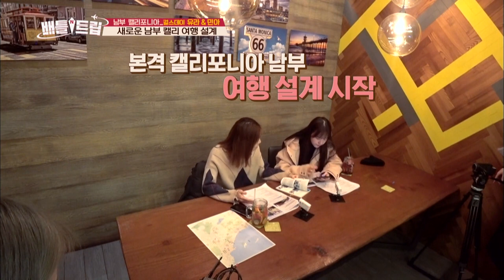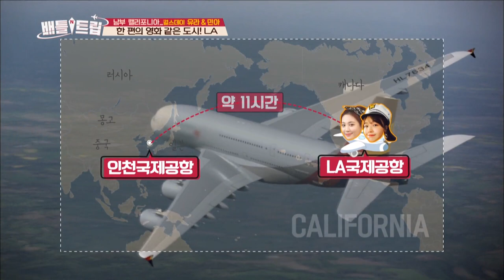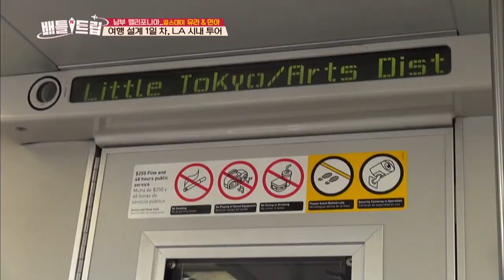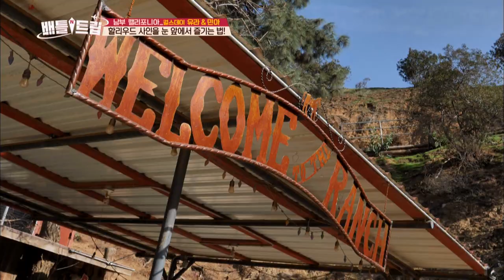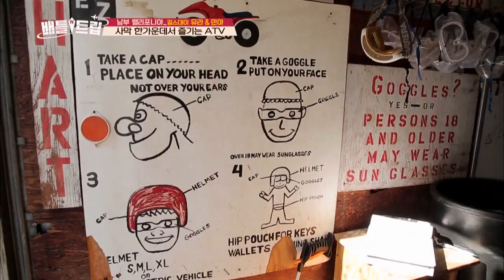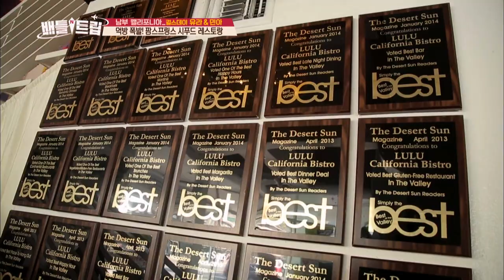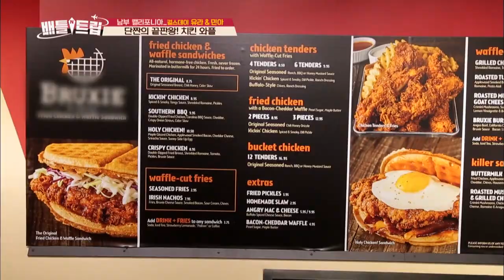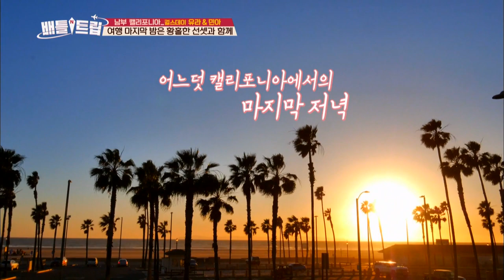Battle Trip | 배틀트립 – Ep.80 : Girl's Day: Dream land, "La La Land!" [ENG/THA/2018.03.11]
: Dream land, "La La Land!" Battle Trip has left for South California. From trending places of L.A. to jaw dropping scenery of grand nature! Representative foodie idol, Yura and Minah of Girl's Day overtakes California that pleases the eyes and palate.